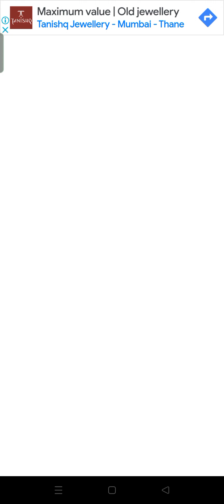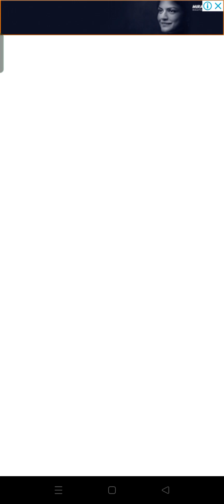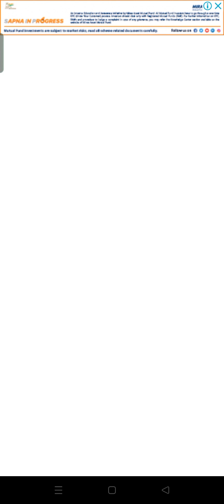What is a meaning of Subway Princess Runner ?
Subway Princess Runner, also known as Motor Bus Runner or Jungle Dash, is an endless running game that appeals to hundreds of thousands of players. Run as fast as you can and dodge the trains or buses that are about to collide with you. Be careful of the rolling logs in the jungle!